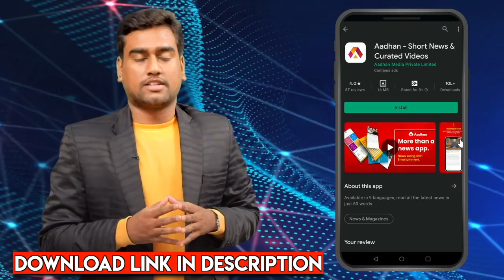பல் மருத்துவத்திற்க்கு வெளிநாட்டில் இருக்கும் வாய்ப்பு | Dr. Gayathri | Neet Exam | Aadhan Tamil